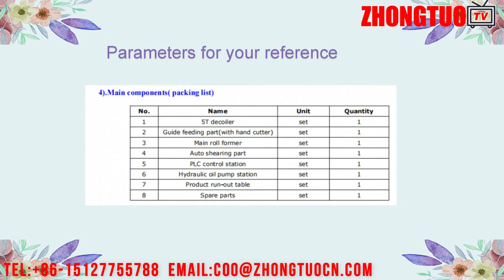Zhongtuo Powerful step tile roll forming machine At Low Prices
Zhongtuo Step tile roll forming machine is designed to produced the metal step tiles, which are widely used to produce mainly metal roofing and wall cladding sheets, and the most popular metal sheet roll forming machines in the markets can be found here. Here we take a random popular design in South American for your reference: